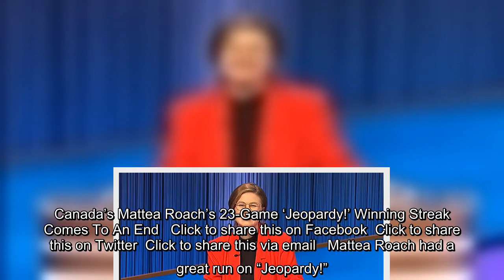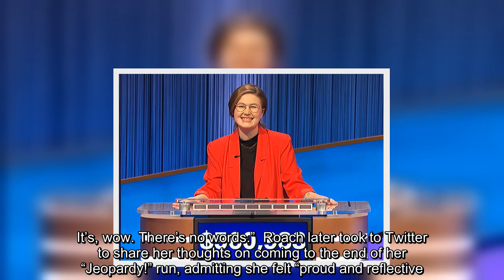Mattea Roach had a great run on "Jeopardy!". During Friday's episode of the game show, the Canadian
Mattea Roach had a great run on "Jeopardy!". During Friday's episode of the game show, the Canadian contestant was beat by Danielle Maurer. While she went into Final Jeopardy with an $8000 difference, Maurer got the right answer and Roach did not, pushing Maurer to a win with just a $1 difference. [readmore label="READ MORE:…